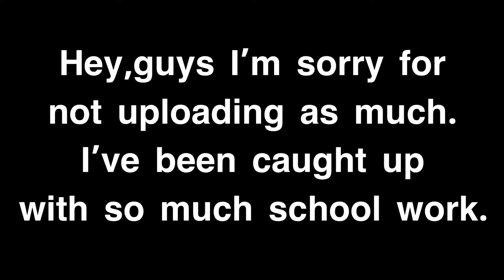Funny Moments Part 5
Here is another one of my favorite hilarious videos.